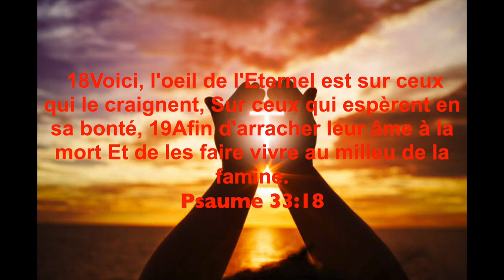PRIERE CONTRE LES COMBATS DE LA VIE QUI VEULENT T'ENGLOUTIR Prophétesse Fridha Manzioni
AIDEZ NOUS A BÂTIR LA MAISON DE PRIERE  ( TOUR DE PRIERE SEMEUR )
FAITES UN DON 👇